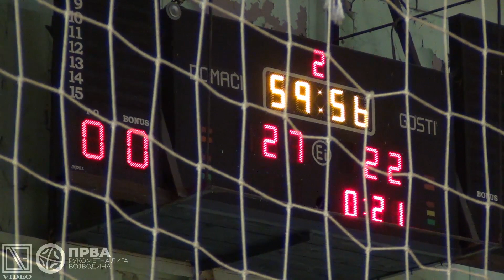Pregled: 7. kolo Prve rukometne lige "Vojvodina" (Ž)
Odigrano je novo kolo u ženskoj konkurenciji u Prvoj rukometnoj ligi "Vojvodina", dok su muškarci pauzirali zbog obaveza nacionalnog tima. Rezultate i tabelu pogledajte u ovom prilogu.

Pratite nas na instagramu za još zanimljivog sadržaja.

Kompletni izveštaji sa utakmica:
Complete game reports:

Bacite pogled i na našu facebook stranicu.
Give our Facebook page a look.